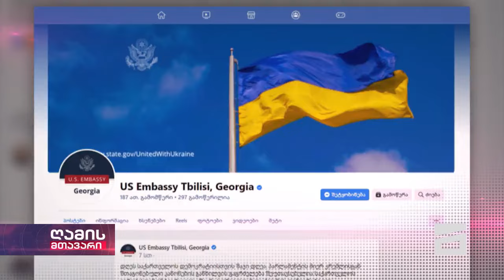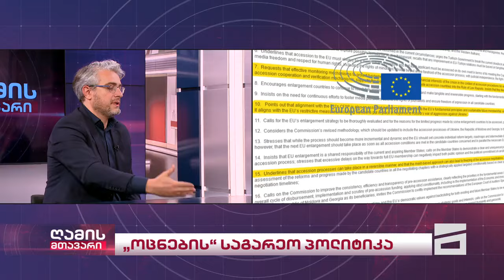ღამის მთავარი - 7/03/2024